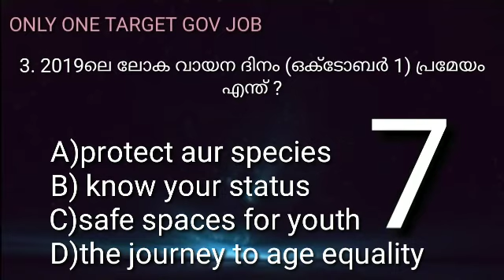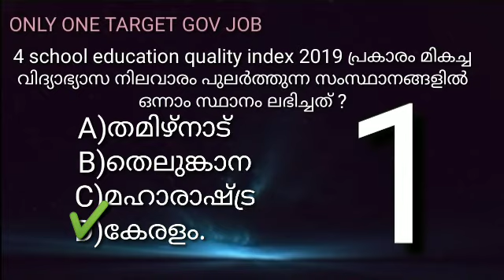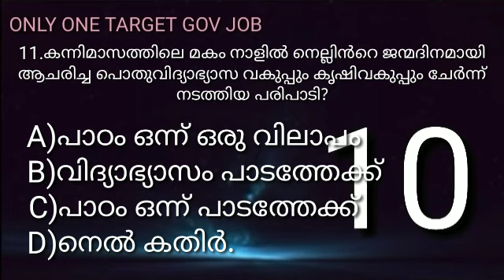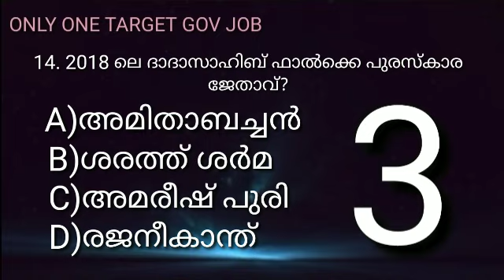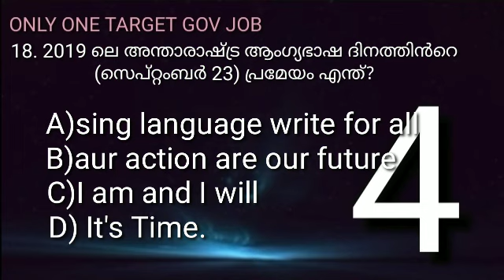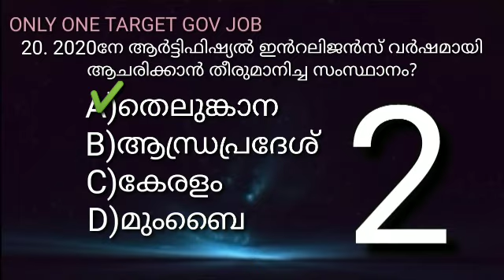Veo Mock Test Current Affairs Veo Question And Answer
# only_ one_ target _gov_ job# veo# ldc lgs# kpsc#veo_ Previous _question_ paper# veo _2019 _mock _test#Psc _mock _test # September_ 2019

2019 VEO പരീക്ഷ എഴുതുന്നവർക്ക് വേണ്ടി 20 മാർക്കിന്റെ mock test veo current affairs question തിരഞ്ഞെടുത്ത ചോദ്യങ്ങൾ  ആണ് ഈ വീഡിയോയിൽ ഉൾപ്പെടുത്തിയിരിക്കുന്നത് പരീക്ഷ ഹാളിൽ പരീക്ഷ അറ്റൻഡ് ചെയ്യുന്ന രീതിയിൽ ചോദ്യങ്ങൾ അറ്റൻഡ് ചെയ്യുക

# only _one_ target _gov -job# kpsc# veo#  lgs# ldc# veo_ previous _question _paper# veo _mock_ test#

mock test maths previous question paper

mock test veo current affairs special

mock test Kerala Renaissance veo exam